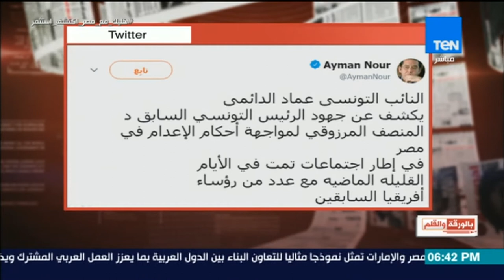بالورقة والقلم - الديهى يكشف خطة تحرك المنصف المرزوقى للتحريض ضد مصر فى إفريقيا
جزء من حلقة اليوم الثلاثاء 7 أغسطس 2018 من برنامج بالورقة_والقلم يناقش فيها قضايا الفساد فى مصر، والعلاقات بين مصر والإمارات، وأزمة معدل الإنجاب فى مصر، وقيام لجنة الفتوى بالأزهر بتقديم فتوى جواز "الشخر"، وتصريحات حول قطر وايران، و خطة تحرك الرئيس التونسي السابق المنصف المرزوقى ومبادرة السفير معصوم مرزوق للتحريض ضد مصر والتعاون مع جماعة الاخوان الارهابية.

بالورقة_والقلم مع الإعلامي والصحفي استاذ نشأت الديهى برنامج يسعى لتقديم شكل مختلف فى قراءة الصحف المصرية والعربية والأجنبية
نكشف كل ما يهدد أمن مصر القومى وكل ما يحاك ضدها من مؤامرات
نحلل كل ما يصدر عن مراكز الابحاث والدراسات الأجنبية ، وربطها بمصر وتوجهات هذه المراكز
نفحص ونحلل كل أشكال الفنون الصحافة فى صحافتنا المصرية .. خبر و مقال و تحقيق و حوار . وكل ما يتعلق بالجماعة الصحفية